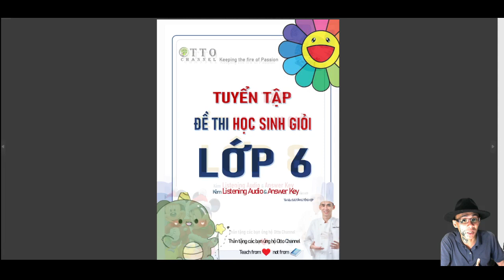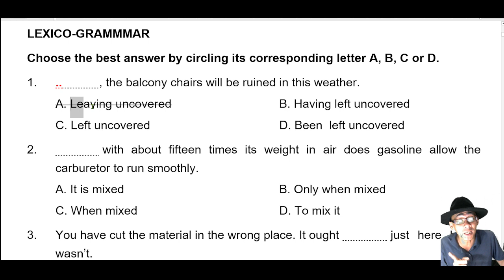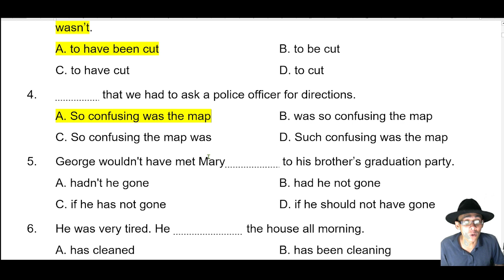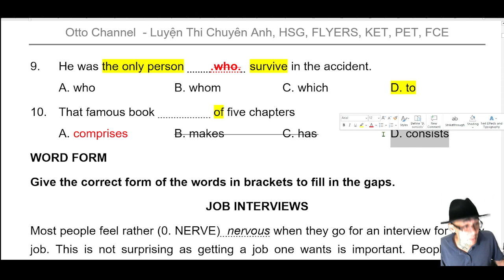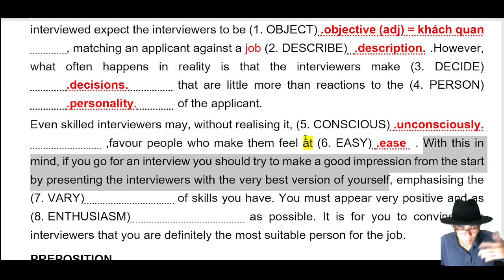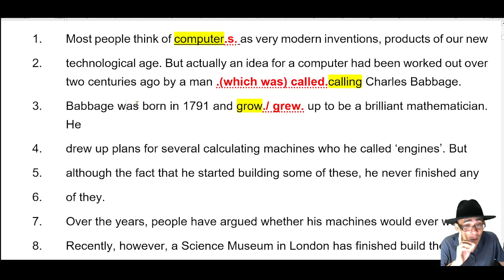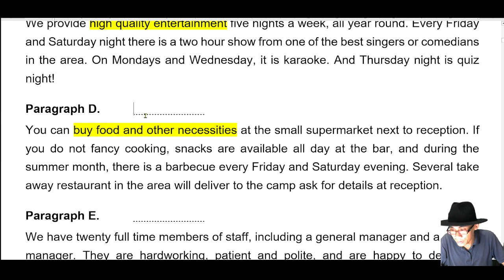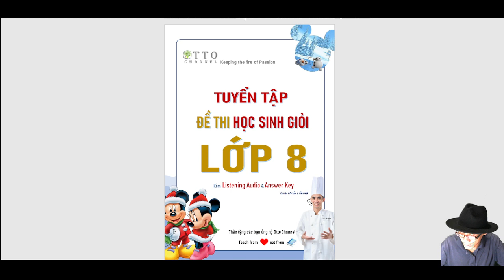Hướng Dẫn Tuyển Tập Đề Thi Học Sinh Giỏi Lớp 8 _ Đề 1_P1/2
Đề Thi Học Sinh Giỏi Lớp 8 Có Đáp án Có file Nghe
1/ Lớp học sinh giỏi A1 & FLYERS_Dành cho HSG Lớp 4 & 5
2/ Lớp HSG A2 & KET _ Dành cho HSG Lớp 5 & 6
3/ Lớp HSG, B1 & PET & định hướng chuyên_Dành cho HSG Lớp 6 & 7
4/ Lớp HSG B2(trừ) & FCE, Thi chuyên, Dành cho HSG Lớp 7 & 8
5/ Lớp HSG B2, thi chuyên và HSG Dành cho HSG Lớp 8 & 9
6/ Lớp C1_HN_Thi Chuyên & HSG đề chính thức Hà Nội & Olympic 30/04
7/ Lớp C1_HCM_Thi Chuyên & HSG đề chính thức HCM & Olympic 30/04
8/ Lớp C1C2_ Thi HSG Cấp III (Đề thi HSG Lớp 10, 11, 12 TP. HN & TP. HCM)